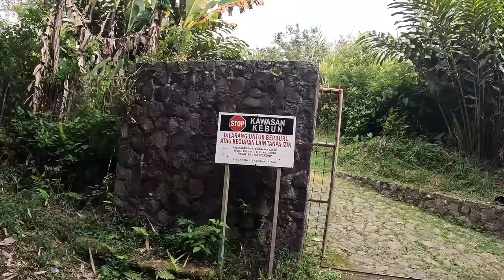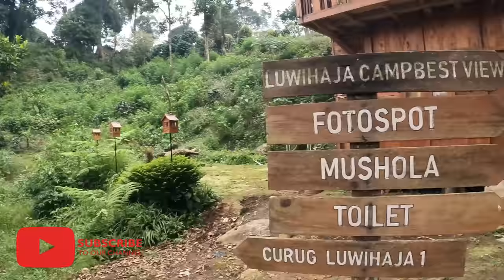GANG SURGA di PUNCAK BOGOR Jalur tersembunyi Luwihaja Hill Villa Air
Perjalanan menuju luwihaja hill PASEBAN MEGAMENDUNG 1200 mdpl salah satu surga tersembunyi di puncak yang jarang terexplore ternyata di jalan pesantren cilember ini banyak tempat wisata loh seperti apa perjalanan indah kita sore ini? Menyusuri jalan pesantren cilember puncak